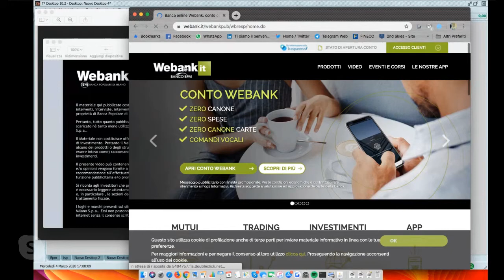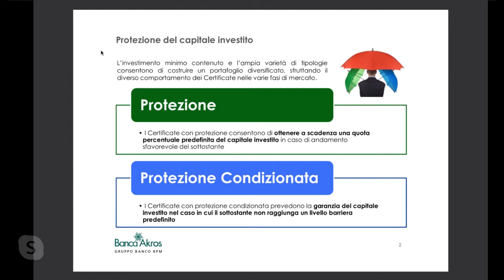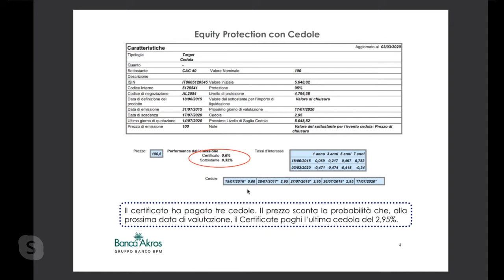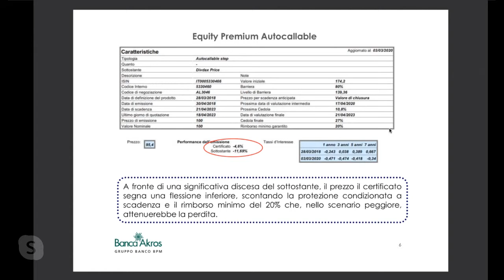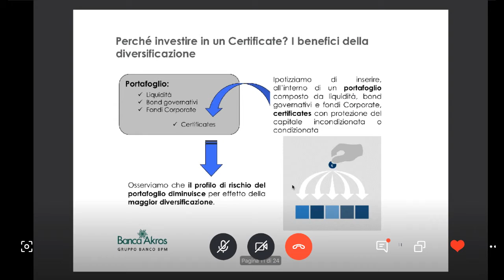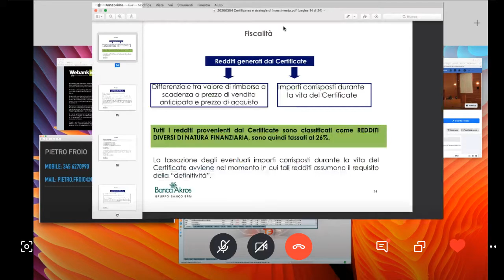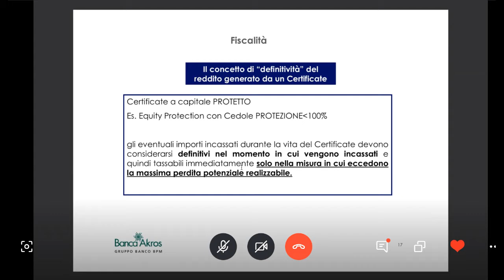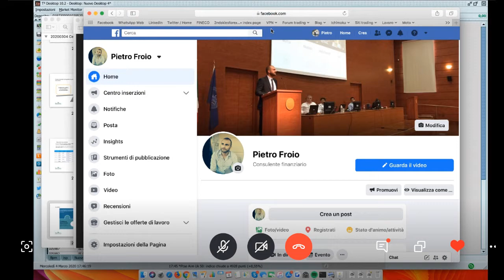Certificati: uno STRUMENTO EFFICACE E FLESSIBILE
Relatore: Alberto Amiotti, Corporate & Institutional Banking, Banks & Investment Products - Banca Akros

I mercati obbligazionari non offrono rendimenti interessanti? I Certificates possono essere una soluzione alternativa? Approfondisci la tua conoscenza dei Certificati e scopri quale tipologia risponde alle tue esigenze d’investimento. Con Banca Akros, la banca del Gruppo Banco BPM specializzata nelle attività di Corporate&Investment Banking, emittente e market maker dei Certificates, scopriamo tutte le peculiarità degli Investment Certificate, strumenti che consentono all’investitore di affacciarsi ai mercati azionari conservando forme di protezione del capitale investito a scadenza.

ARGOMENTI TRATTATI

•Esempi pratici di andamento sul mercato secondario
•L'eficacia della protezione, analisi dell'andamento in fasi negative di mercato
•I benefici della diversificazione, VaR di portafoglio
•La fiscalità dei Certificates
•Individuiamo degli Isin e analizziamo il titolo